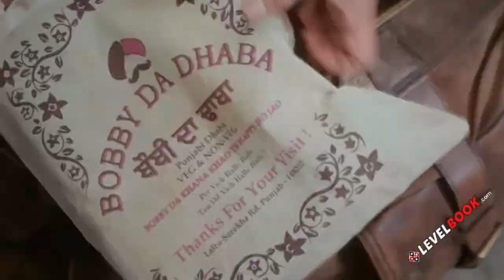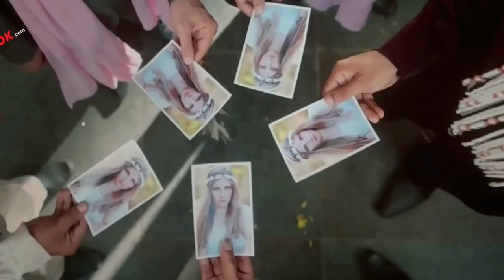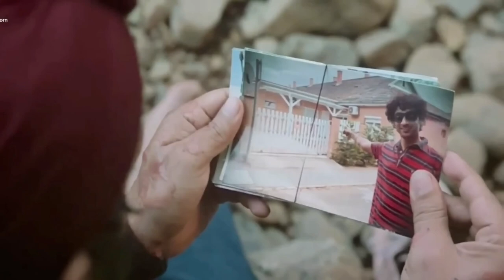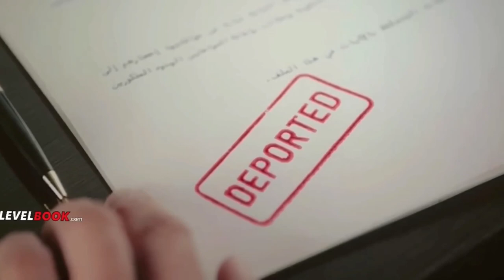Dunki Movie Explained in Bangla 2024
(এই ভিডিওটি সম্পুর্ন কপিরাইট মুক্ত, আপনি চাইলে ভিডিওটি ডাউনলোড করে আবার আপনার চ্যানেলে আপলোড করতে পারবেন)

মুভিটি শুরু হয় লন্ডনের একটি বেসরকারি হসপিটালে, যেখানে আমরা মানু নামে এক পেশেন্টকে  দেখতে পাই। আর মানু সেখানকার রুম কিপারের কাছে সিগরেট চায়। কিন্তু সে বলে এখানে সিগারেট খাওয়া এলাও না। পরে মানু তাকে অনেক গুলা টাকা দেয়। এটা দেখে সে রাজি হয়ে যায়,আর তকে বাহিরে নিয়ে আসে। কিন্তু মানুর টার্গেট অন্য কিছু ছিল। সে হসপিটাল থেকে পালিয়ে আসে তার এক পরিচিত লইয়ারের কাছে। এদিকে সে হসপিটাল  থেকে পালানো সুযোগ পাওয়াতে সে পেশেন্টের ড্রেস পড়ে আসে। যাইহোক, লইয়ারের কাছে এসে তাকে বলে, সে যেন তাকে তার দেশে অর্থাৎ ইন্ডিয়াতে যাওয়ার ব্যবস্থা করে দেয়। আর তখন লইয়ার বলে যে ইমিগ্রেশন এর জন্য এতো তারাতাড়ি ভিসা আপ্রোভ করা যায় না, তাও ৭-৮ মাস সময় লাগে। কিন্তু মানুর হাতে সময় ছিল মাত্র ১ মাস। কারন তার ডক্টর বলেছে তার ব্রেনে টিউমার ধরা পড়েছে। তার সে আর মাত্র এক মাস বাচঁতে পারবে। কিন্ত মানুর ইচ্ছা সে মরার আগে তার দেশে যেতে চায়। এদিকে লইয়ার বলে যে ডুবাই হয়ে ইন্ডিয়া প্রবেশের কথা। কিন্তু তাও এতো সোজা না। আর মানুর সাথে আরো দুজন ছিল যারাও তার মতো ইন্ডিয়া যেতে চায়। এটা মানুর বন্ধু বাল্লি এবং বজ্ঞু  এবং ভিসা পাচ্ছেন না। এরপর মানু এমন একজন যে ফোন করে যে তাদের ইন্ডিয়াতে আনতে পারবে। সে হলো এই মুভির মূল কেরেক্টার হাডি। এবার মানু যখন হাডিকে কল করে  তখন হাডি ইন্ডিয়ার পাঞ্জাবে একটা রেস খেলছিল। আর যখন মানুর কল আসে তখন সে রেসের মিডিলেই তেমে যায়।  এরপর হাডিকে ২১ তারিখ ডুবাই এয়ারপোর্টে আসার জন্য বলে। এদিকে হাডি মানুকে ভালোবাসতো। আর এদিকে যখন হাডি বুজ্ঞু হাডির খবর পায় তারাও নিজেদের ব্যাগ প্যাক করতে শুরু করে দেয়। বাল্লি নিজের সেলুন বিক্রি করে দেয় আর বুজ্ঞু নিজের কাজটি ছেড়ে দেয়। আর তাদের তিন জনের একমাত্র ও মূল ইচ্ছা যেকোনো মূল্য ইন্ডিয়া পৌছানো। তবে তার আগে একটি কথা আপনারা এখনো জানেন না যে এরা লন্ডনে কি করে এলো? আর এখন কেনো লন্ডন থেকে নিজেদের দেশে ফিরে যেতে চায়?

Some related Keywords: Dunki movie explained in bangla,Dunki movie,Dunki explained in bangla,Dunki story in bangla,Dunki movie explained,dunki full movie,movie explained in bangla,dunki movie explain in bangla,dunki explain in bangla,dunki movie explained in bengali,Movie Explained in Bangla,dunki movie review,dunki review,thriller movie explained in bangla,dunki trailer,movie explain in bangla,hollywood movie explained,